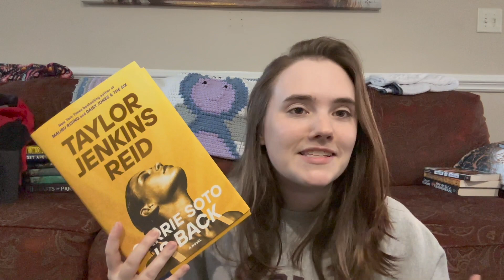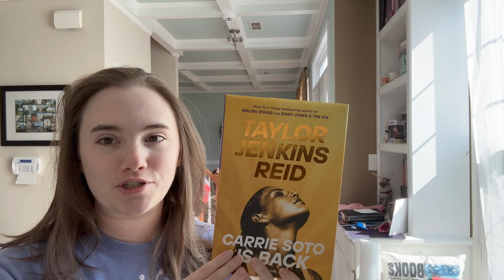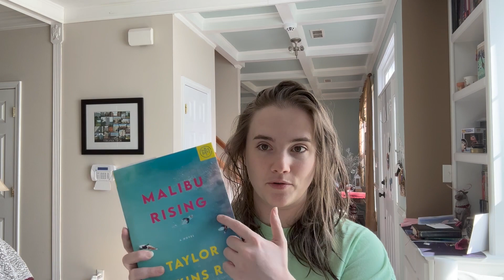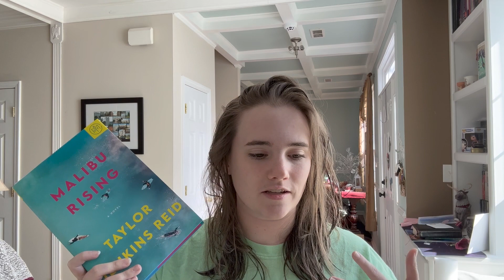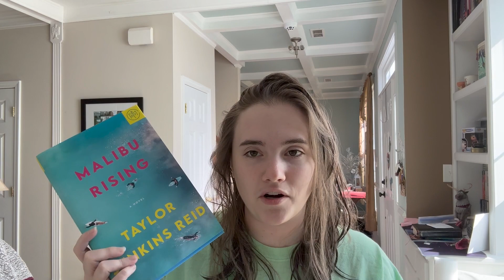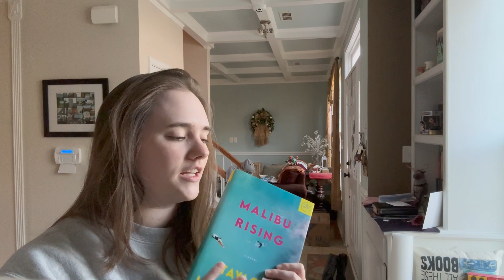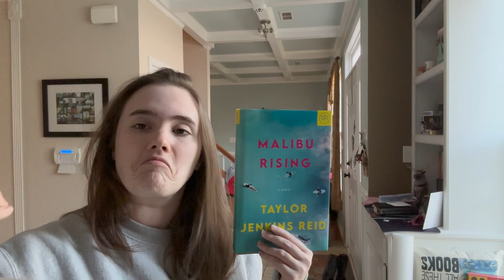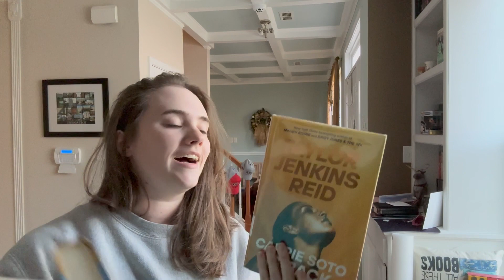Do I actually like Taylor Jenkins Reid?? 😱😱 || Malibu Rising and Carrie Soto is Back || Spoiler-free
I've been so excited to get to these two books and they definitely surprised me!!

Timestamps:
00:00 Intro
01:44 Carrie Soto is Back
16:50 Malibu Rising
30:05 Final Thoughts